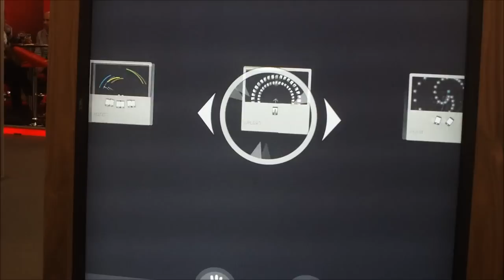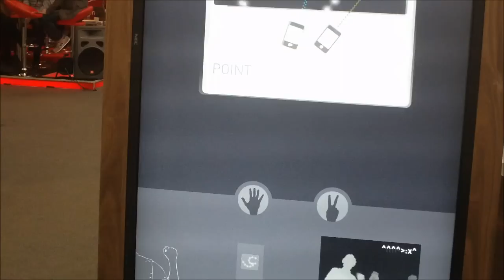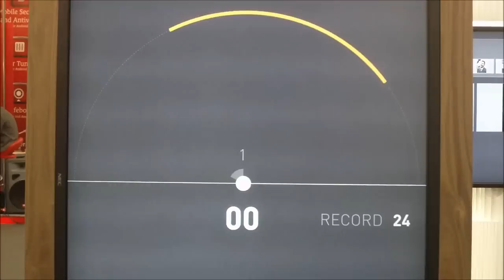Oblong Kiosque: Control al estilo Minority Report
Probando Oblong Kiosque en el Mobile World Congress 2012